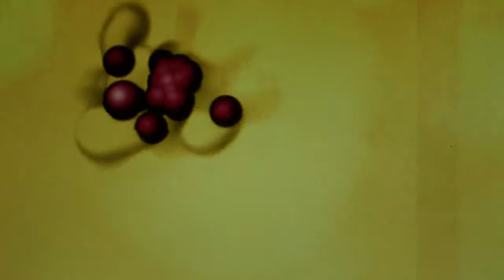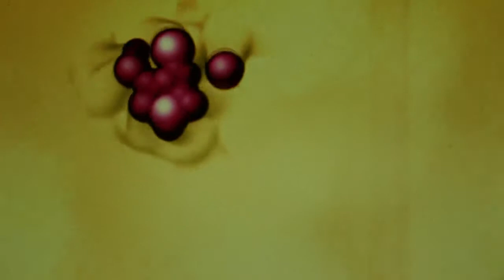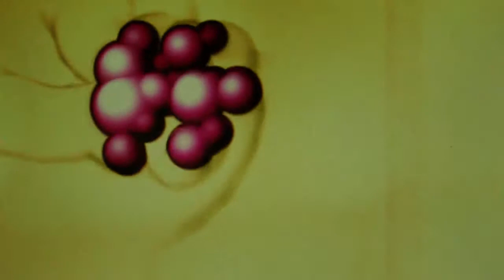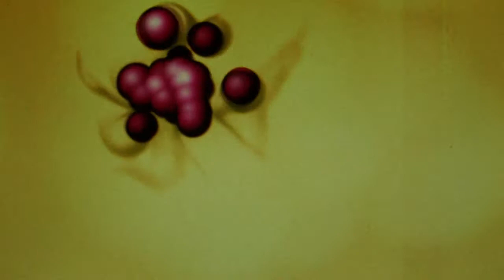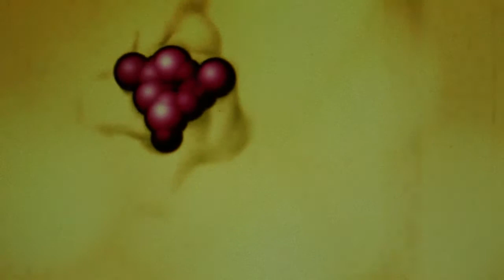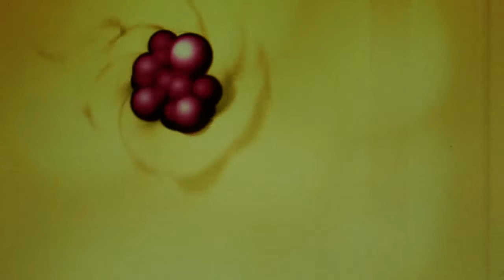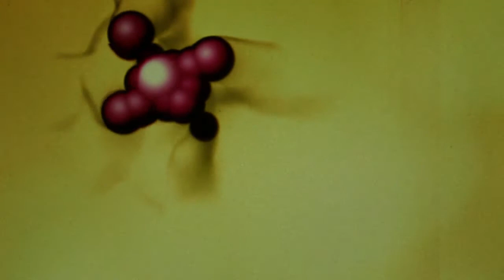Elafynoh - Sometest (Visual Clip)